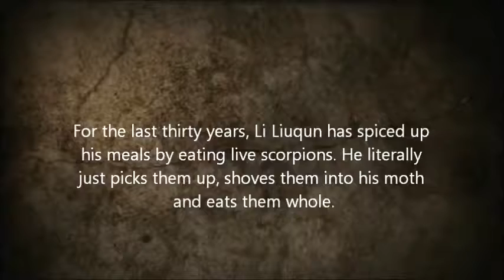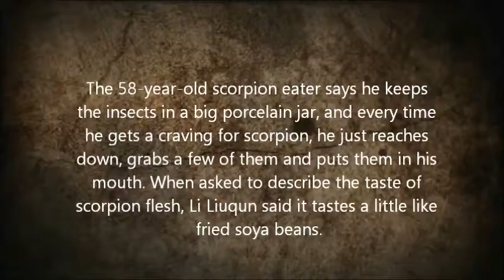Chinese Man Loves to Eat Live Scorpions Li Liuqun